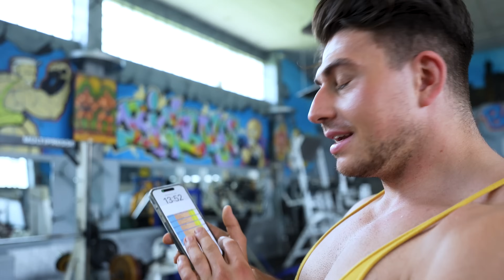Der neue Trainingsplan macht mich komplett fertig aber breit!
Werbung
💥Bekomme jetzt mit dem Code "Johny" immer den besten Deal auf💪

Hol dir jetzt in der Church of Pump das richtige Shirt um endlich Muskeln aufzubauen: